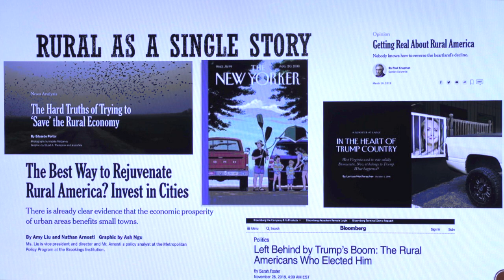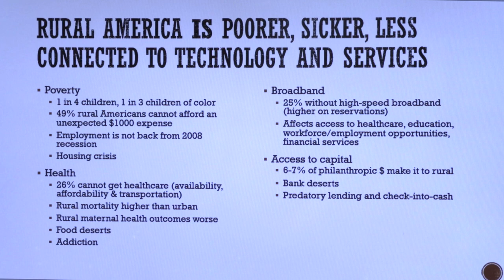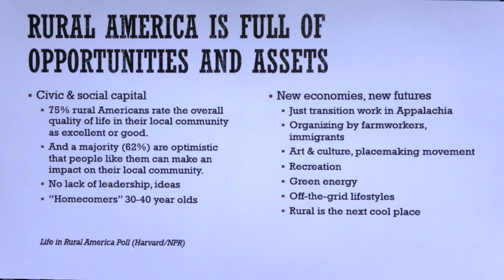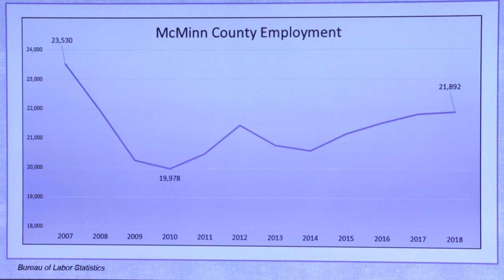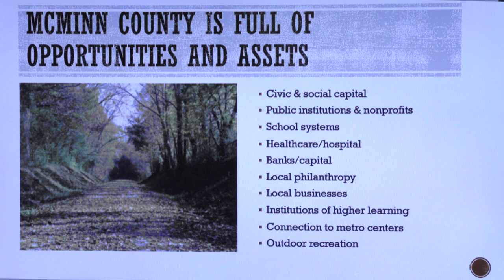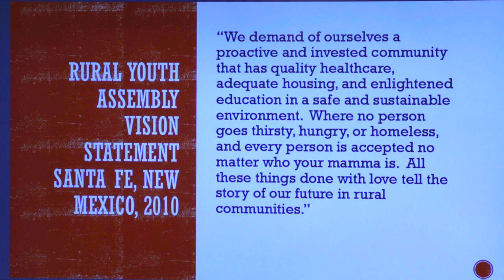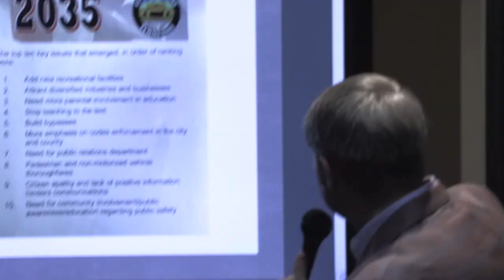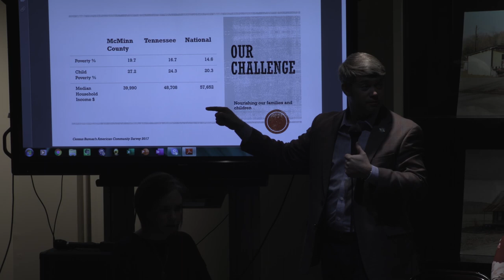Smithsonian Crossroads discussion at McMinn Living Heritage Museum - January 2020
Smithsonian Crossroads exhibit came to McMinn County Living Heritage Museum and part of the presentation was a discussion panel on the challenges faced as rural America changes and develops for the future.  The hour long discussion looked at what is going right in our area and what challenges we have to overcome.  Any rural area may benefit from these discussions and foster ideas for their community.